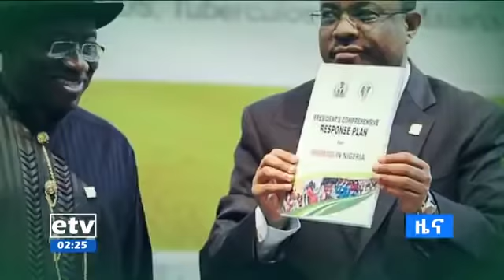ኢቲቪ ምሽት 2 ሰዓት አማርኛ ዜና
ኢቲቪ ምሽት 2 ሰዓት አማርኛ ዜና ...የካቲት 01 /2012 ዓ.ም